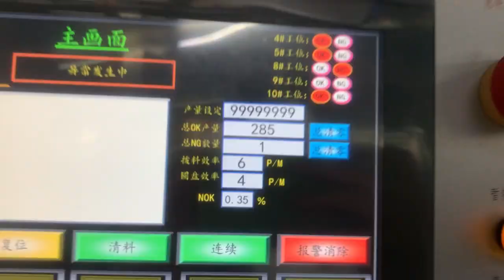FIVE HOLE SOCKET AUTOMATIC ASSEMBLY MACHINE